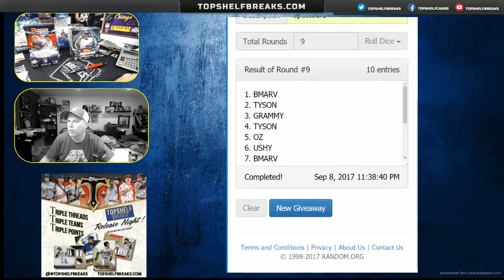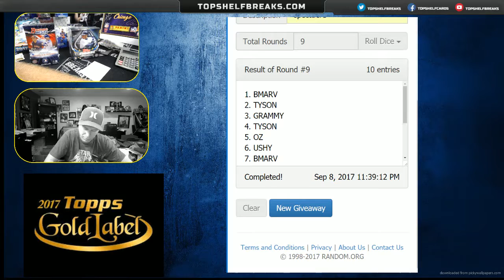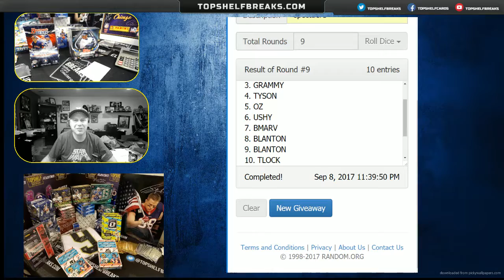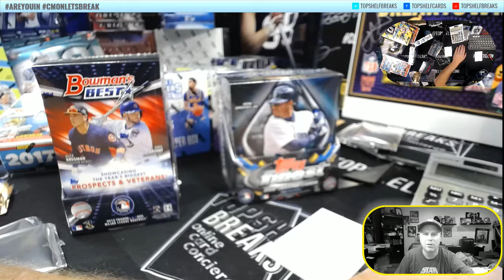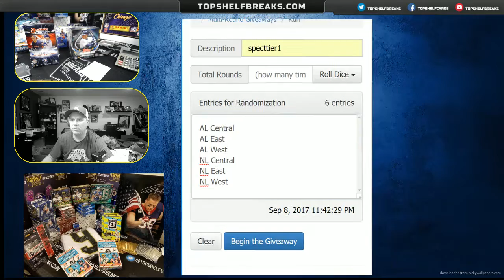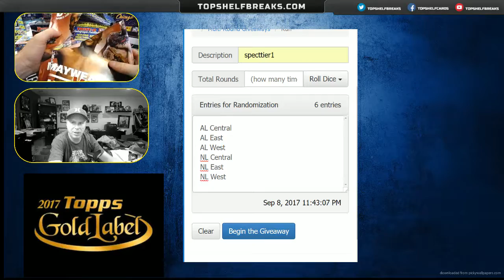MLB SPOTS, BOW BEST/FINEST